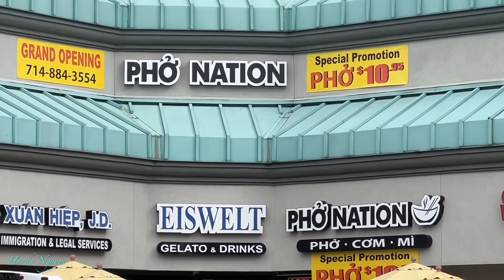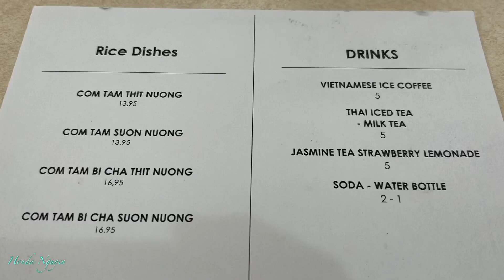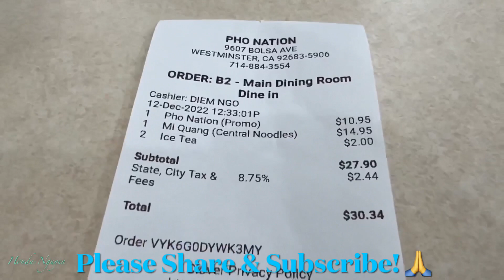Hôm Nay Mình đi ăn Thử Nhà Hàng Pho Nation Có Ngon Không? Thành Phố Westminster Ở Quận Cam! Cali USA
Pho Nation: 9607 Bolsa Ave Westminster, CA 92683 (Honda Nguyen Ratings: 9/10)

Stuff For Sale:
Iphone 14 Pro Max Case